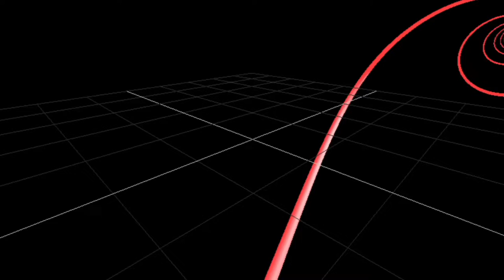Bed wars with troy casual duos.